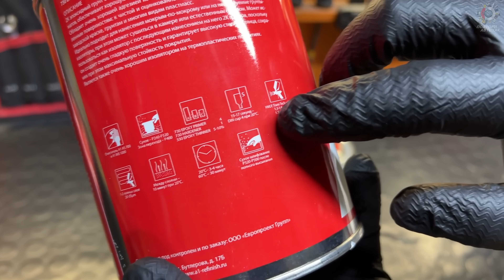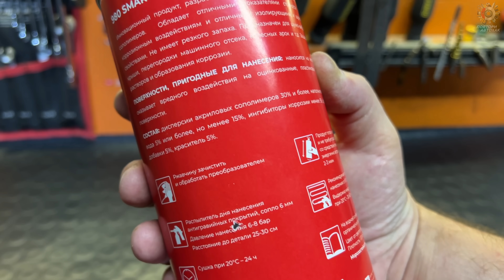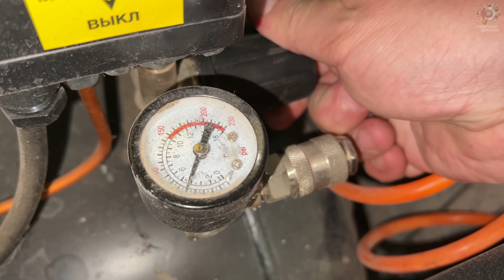ВЕЧНАЯ ЗАЩИТА ДНИЩА САЛОНА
Простой и эффективный способ защиты днища салона любого авто.